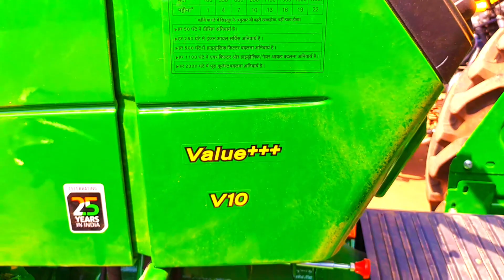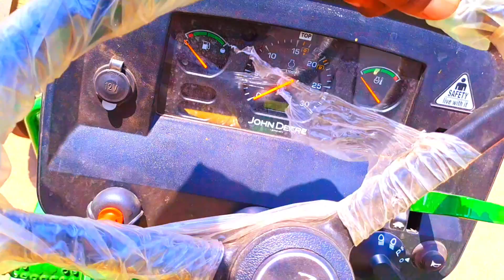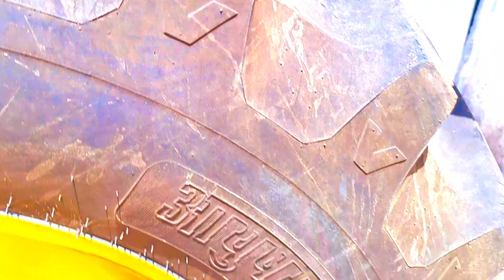माइलेज के मामले में इस ट्रैक्टर की कोई बराबरी नहीं l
जॉन deepe 5050D
the letest model tractor
best tractor for एग्रीकल्चर